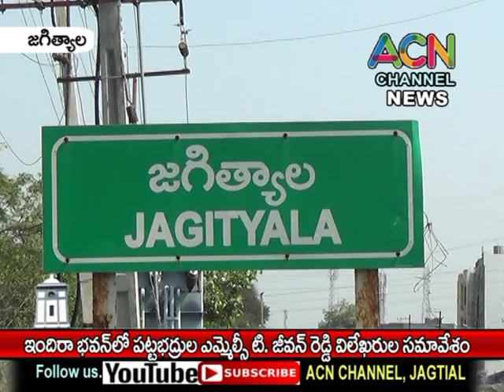జగిత్యాల ఇందిరా భవన్ లో పట్టభద్రుల ఎమ్మెల్సీ టి. జీవన్ రెడ్డి ప్రెస్ మీట్